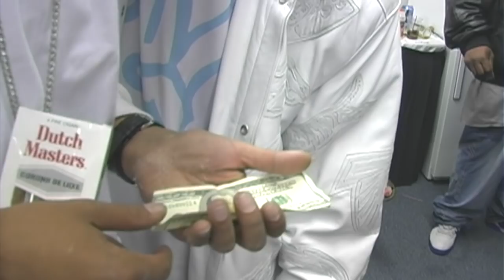Smoking with Methodman, Redman & Snoop Dogg - classic clip 2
Here's a classic clip of Methodman, Redman & Snoop Dogg rolling and smoking a giant blunt while backstage at the video game awards show some years back.